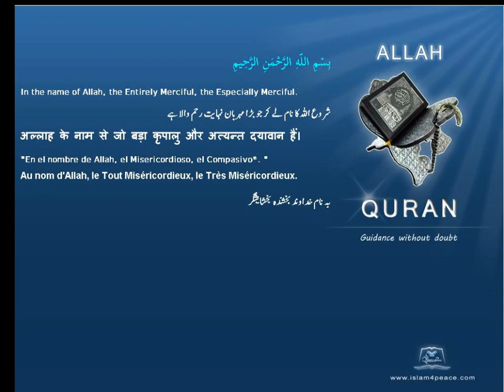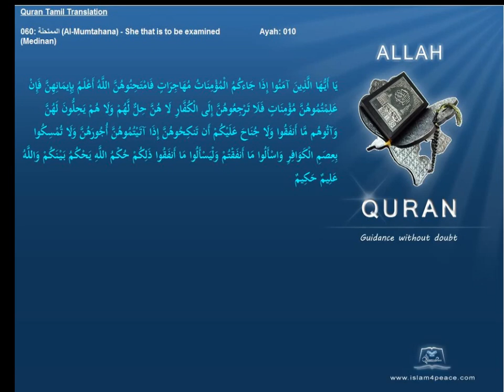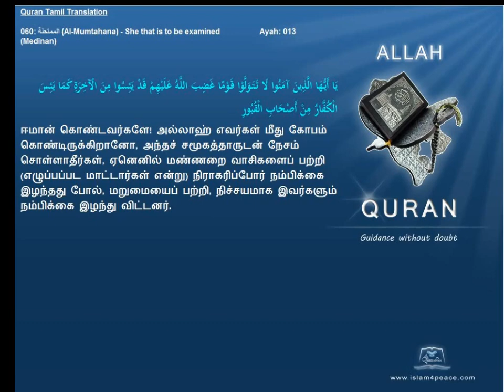Quran Tamil Translation 060 الممتحنة Al Mumtahana She that is to be examinedMedinan Islam4Peace com